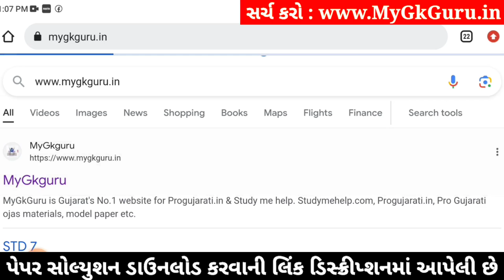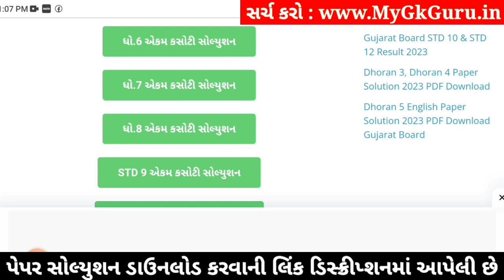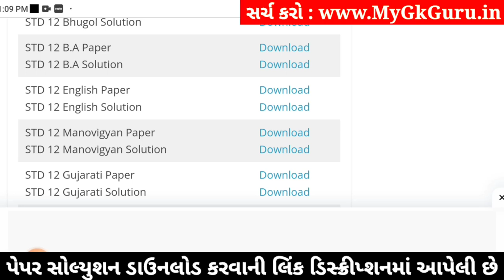std 12 ba ekam kasoti 2024 january, std 12 b.a ekam kasoti solution 2024, ekam kasoti std 12 ba 2024